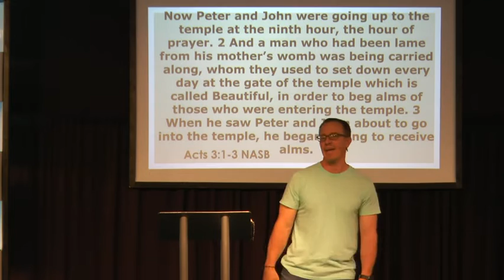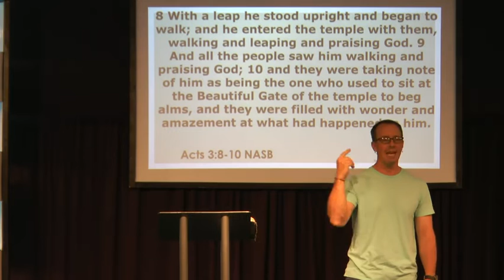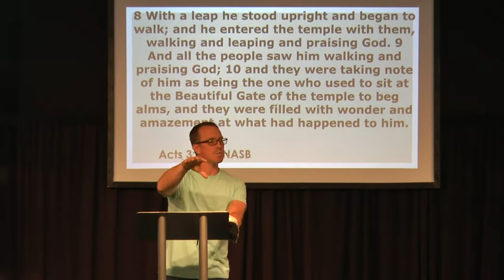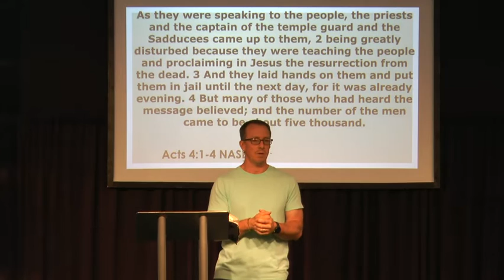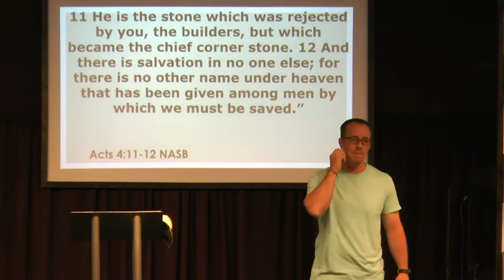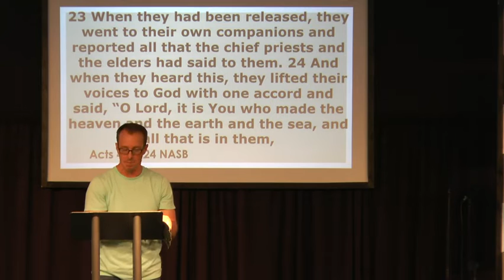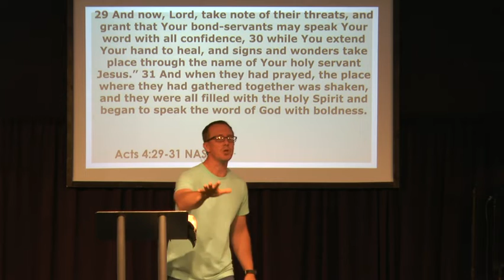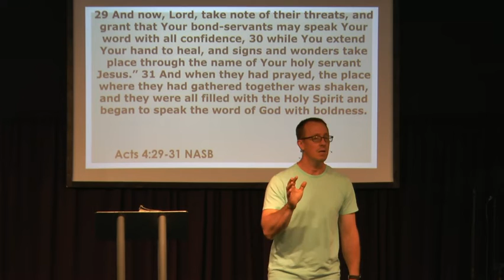Praise Part 2